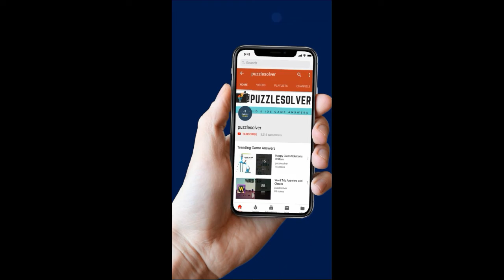Wordbrain puzzle of the day may 27 2019 answers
Here are the answers to Wordbrain Puzzle of the day Monday May 27, 2019.